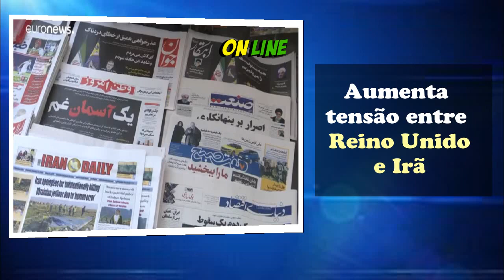Aumenta a tensão entre Reino Unido e Irã após Irã prender embaixador do Reino Unido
As autoridades iranianas detiveram no sábado (11) o embaixador do Reino Unido no Irã, Rob Macaire. Ele foi preso em um vigília pelas vítimas do avião derrubado por um míssil iraniano
Rob Macaire ficou preso por cerca de uma hora, e a TV estatal iraniana informou que o diplomata foi detido por "incitar os protestos".

Na manhã deste domingo (12), Macaire escreveu em uma rede social para agradecer as mensagens de apoio que recebeu e explicou que não participava das manifestações.

"Obrigado pelas muitas mensagens de boa vontade. Posso confirmar que não participei de nenhuma manifestação! Fui a um evento anunciado como uma vigília para as vítimas da tragédia do voo PS752. É normal querer prestar homenagem –algumas das vítimas eram britânicas. Saí após 5 minutos, quando alguns começaram a cantar. Detido meia hora depois de deixar a área".
O ministro das Relações Exteriores britânico, Dominic Raab, disse em um comunicado que a prisão do diplomata violou a legislação internacional, e que o Irã corre o risco de "avançar para o status de pária".

"A prisão do nosso embaixador em Teerã sem fundamento ou explicação é uma violação flagrante do direito internacional. O governo iraniano está em um momento de encruzilhada. Pode continuar sua marcha em direção ao status de pária com todo o isolamento político e econômico que isso implica, ou tomar medidas para diminuir as tensões e se engajar em um caminho diplomático adiante."
Os Estados Unidos pediram ao Irã que se desculpe por ter detido brevemente o embaixador do Reino Unido.

"Isso viola a Convenção de Viena. Fazemos um chamado ao regime para que se desculpe formalmente com o Reino Unido por violar seus direitos e que respeite os direitos de todos os diplomatas", tuitou a porta-voz do Departamento de Estado, Morgan Ortagus.

Manifestações
No sábado (11), manifestantes iranianos pediram a saída do líder supremo do país, o aiatolá Ali Khamenei, depois que autoridades do pais admitiram que um míssil de seu próprio exército derrubou um avião com 176 pessoas na quarta-feira (8).